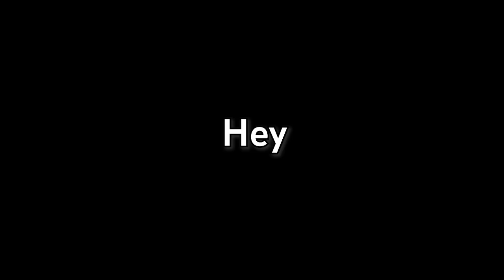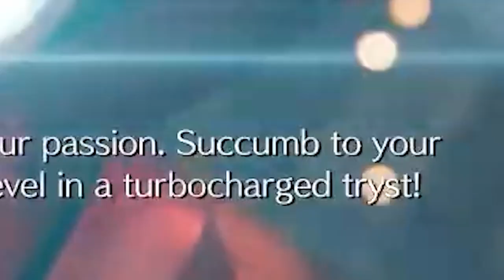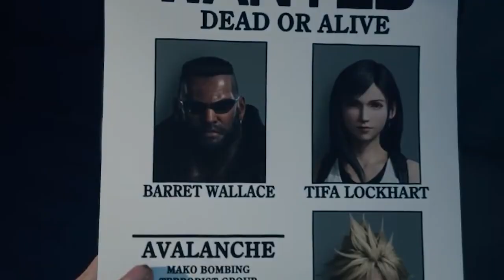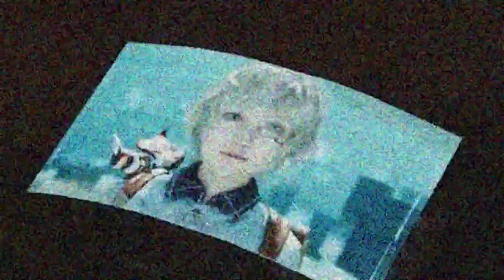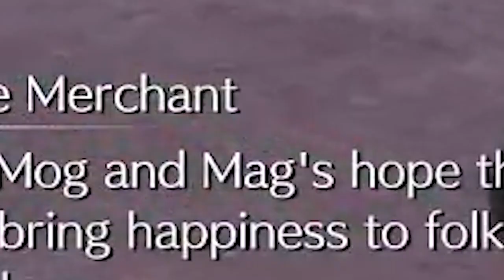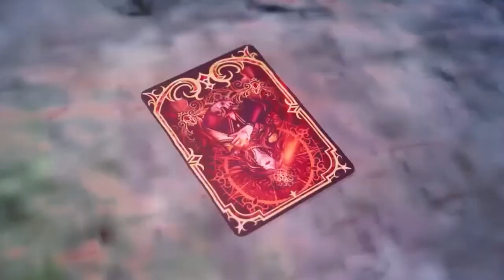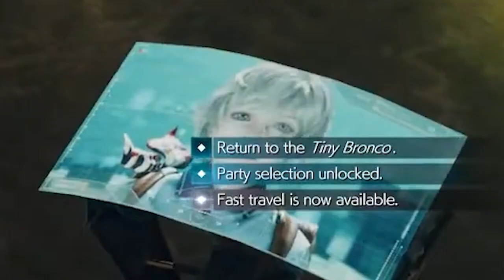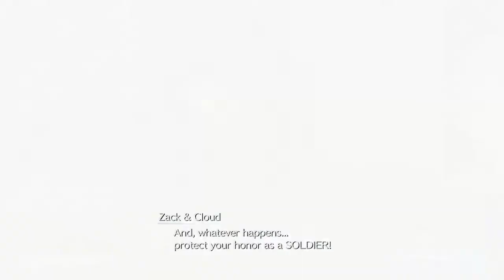Final Fantasy 7 Rebirth is amazing, but I’m also confused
"Me? Gongaga!"

Welcome one and all to the adventure of a life time!

I am here to give you the only ever Final Fantasy 7 Rebirth video you will ever have to watch!

3 hours of me asking questions anytime i get slightly confused by the narrative, funny edits, being a dummy with the combat and getting way to into queens blood!

I never played the original final fantasy 7, but I liked the first part (FF7 Remake) and really enjoyed it. This game was even better with all the places you could go and how a lot of the side quest were high quality.

Make sure to grab your popcorn and sodas because this is gonna be a long one!

(This is basically a uncut version of all the best and funniest moments/edits i got from my final fantasy 7 rebirth play through)

Video chapters:
Intro: 0:00 - 3:39
Chapter 1: 3:40 - 11:53
Chapters 2 & 3: 11:54 - 19:30
Chapter 4: 19:31 - 33:52
Chapters 5 & 6: 33:53 - 44:33
Chapter 7: 44:34 - 49:08
Chapter 8: 49:09 - 1:10:00
Chapter 9: 1:10:01 - 1:27:48
Chapter 10: 1:27:49 - 1:56:27
Chapter 11: 1:56:28 - 2:24:14
Chapter 12: 2:24:15 - 3:06:57
Chapters 13 & 14: 3:06:58 - 3:40:42
Outro: 3:40:43